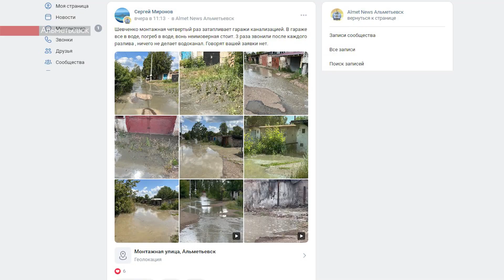В Альметьевске из-за порыва канализации затопило гаражи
Гаражи на улице Шевченко затопило канализацией. Там произошел прорыв коллектора. Несколько дней на территории стояли большие лужи из нечистот, они мешали собственникам пройти к гаражам, а в нескольких местах стоки попали в помещения. Владельцы рассказали, что такое происходит периодически.